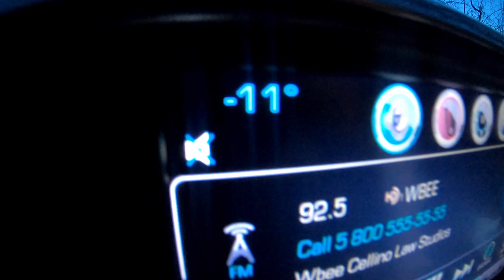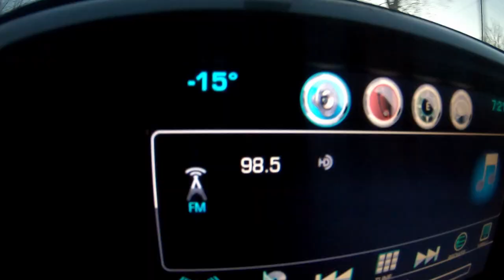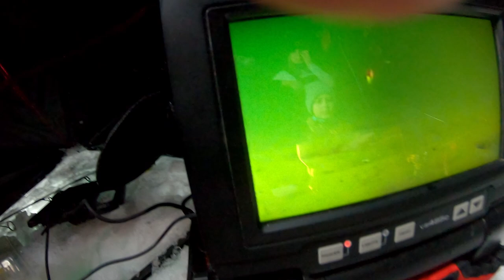Back on SODUS BAY with the Family...Ice Fishing for Yellow Perch!!! (Jan 2022)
Slamming the Perch on Sodus Bay, Lake Ontario (January 2022)... We sort through the small ones and catch some nice sized ones!!!  Using a variety of jigs with minnows and waxworms.

Links to Gear & Tackle Used -
Eagle Claw Ice Safety Picks Red, Medium
Fishing Ice Cleats for Shoes/Boots Men's/Womens
MarCum VS485c Underwater Viewing System
Aqua-Vu Ice Pod Underwater Camera Positioner
Otter Pro Sled, Medium, Black
Mr. Heater Buddy Indoor-Safe Portable Heater
CLAM Aluminum Ice Fishing Auger Drill Plate
Strikemaster Ice Fishing Mora Hand Auger, 7-Inch
Frabill Dead STK Fishing Rod
HT Lift n' Hook Rod Holder
Eskimo 69445 Quickfish 3i Insulated Pop-Up Portable Ice Fishing Shelter
Frabill Pro Thermal Original Tip-Up (Round Orange Tip-Ups)
Frabill Arctic Fire Tip Up Yellow Tip-Up (Long Yellow Tip-Ups)
Jiffy 3570 J500 5-Inch Ladle Lightweight Chipper Dipper
Portable Outdoor Single Burner 10,000 BTU Bottle Top Propane Stove
Bait Up 20 Live Bait Container, Clear

Cameras Used -
GoPro Hero 7 Black:
GoPro Hero 7 with Accessory Bundle Pack-
GoPro Hero 8 Black:
GoPro Hero 8 with Accessory Bundle Pack-